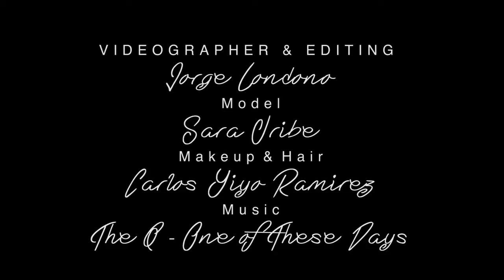Sara Uribe Model (Medellin-Colombia)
Pink Lips
Model: Sara Uribe
Photographer: Jorge Londoño
Editing: Felipe Cruz